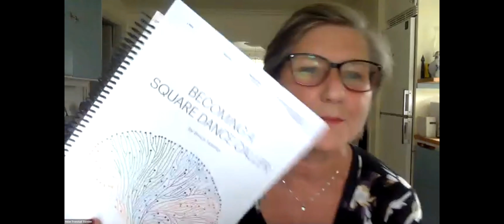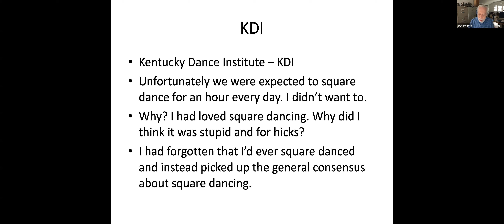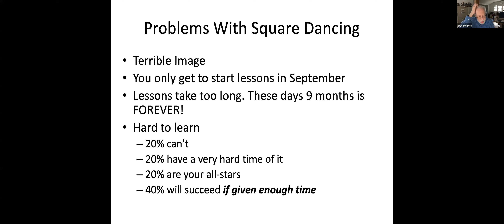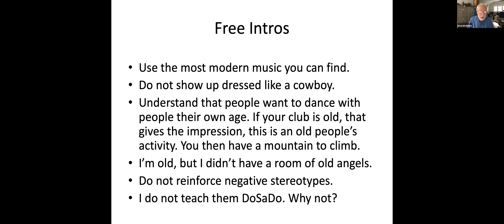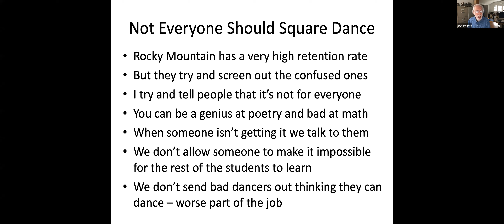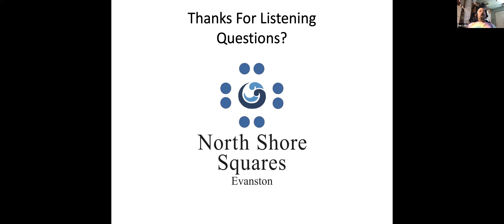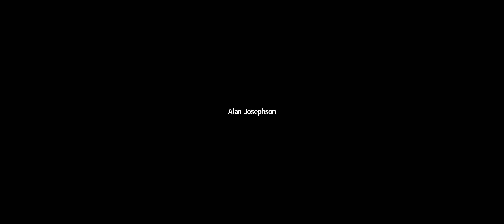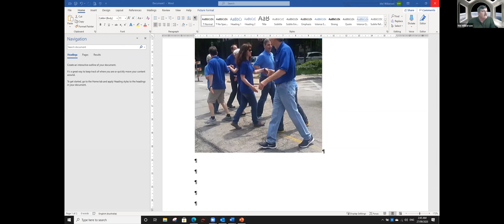Newbie Callers 2020-09-26: Bruce Holmes on growing a club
Bruce Holmes, author of Becoming A Square Dance Caller, and caller for the successful North Shore Squares square dance club, talks to us about the process of using SSD (Sustainable or Social Square Dancing) to anchor and grow a square dance club.

I will throw the chat in the comments